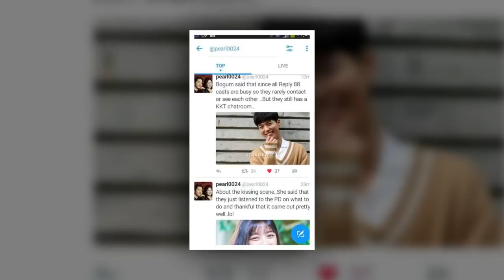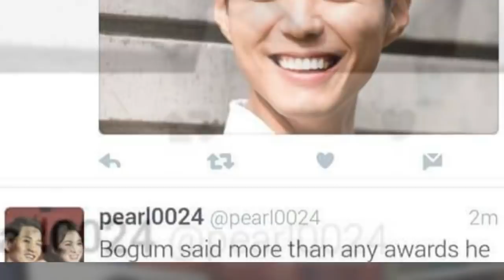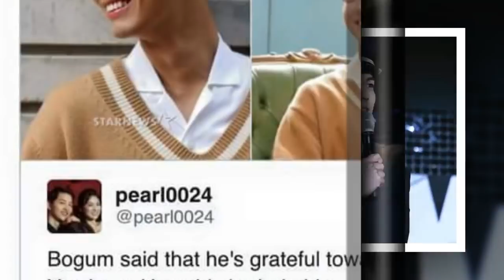180113 ParkBoGum thebogummybears take a look at these oppas who will join the army in 2018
180113 ParkBoGum thebogummybears take a look at these oppas who will join the army in 2018